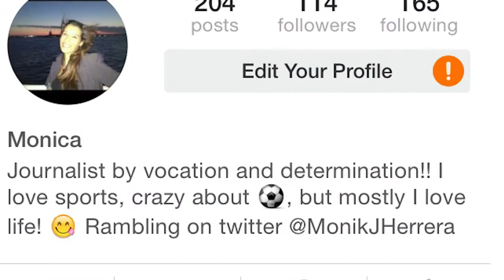My first Youtube Video... Hello!!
This for sure is going yo be a nice, lovely and sporty adventure.

Thank you if you made it this far!! See you soon!

Monica Herrera